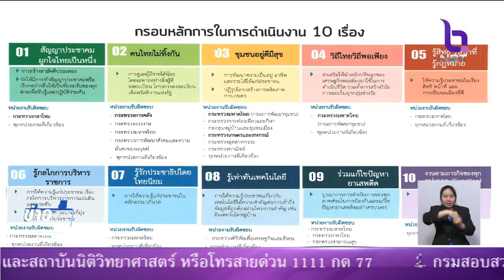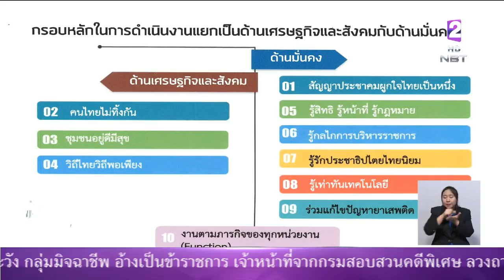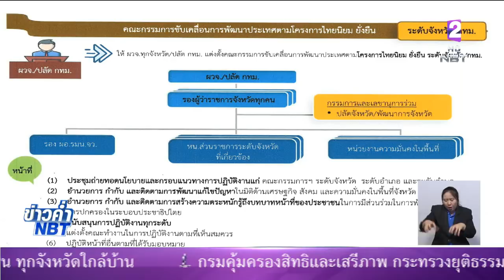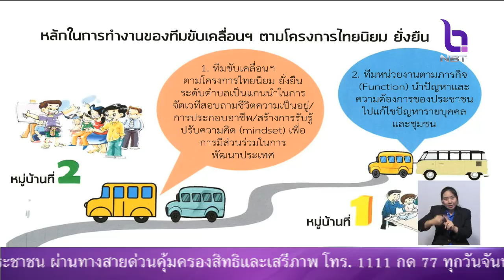'21 ก.พ.' คิกออฟ'ไทยนิยมยั่งยืน'สร้างความเข้าใจประชาชน มีส่วนร่วมพัฒนาประเทศ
รายงานพิเศษ NBT 9 ก.พ. 2561